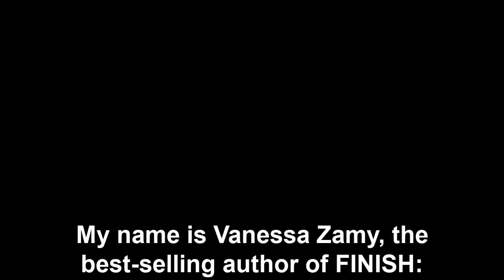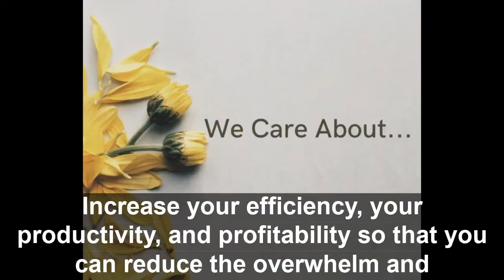#398 How To Return To Your Relaxed Self This Holiday Season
Perhaps, you’re taking December off from your business (except when watching my show). Or maybe you’re at least wondering how to get a week back before the new year starts.

As you take your personal time off in any form, tune in tonight  with our special guest, Debbie Barker, for how to make this time the most meaningful for you to return to your relaxed self.

"Reiki is like getting a massage but you get to keep your clothes on and don't have to use oils" - Debbie's husband's definition

About Our Guest: Debbie became a Reiki I Practitioner in 2004 and has not looked back (Reiki is a Japanese technique to relax the body AND the mind.)  A few years later and 2 more Reiki Attunements, Debbie became a Reiki Master supporting other Reiki practitioners along their journey of mastery. Loving these natural methods of healing, Debbie continues to study other energy healing techniques such as Jin Shin Jyutsu in 2010, Palmajetics in 2010, Vas Pesh in 2011, and Emotion Code in 2018. When Debbie is not helping others take a break from stress with her energy practice, she is spending time with her two awesome adult children, Kristin and Timothy. Debbie also enjoys rollerblading and touring on a motorcycle with David, her incredible husband since 1980.

Our special guest, Debbie Barker, took time away from her family to share with you how to make this time the most meaningful for you to return to your relaxed self.